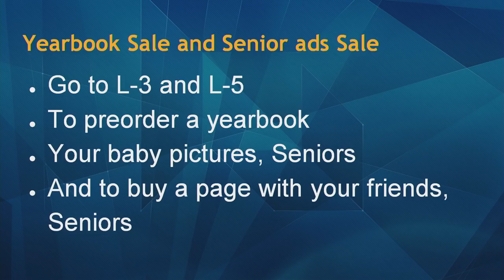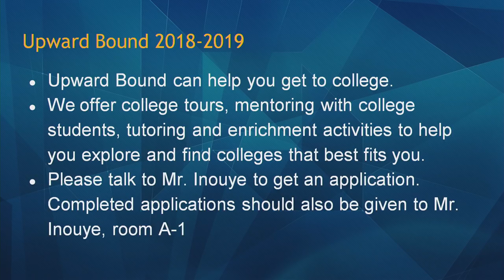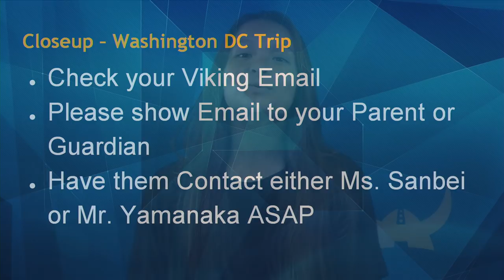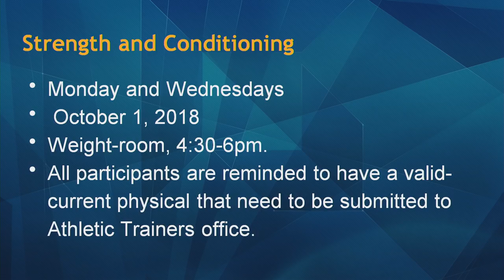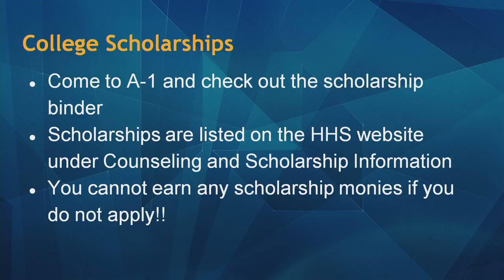10/02/2018 KVIKS Bulletin